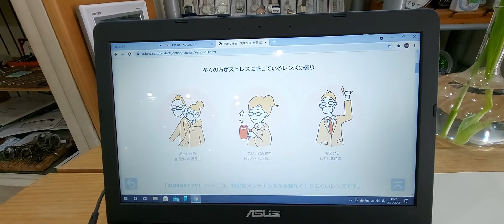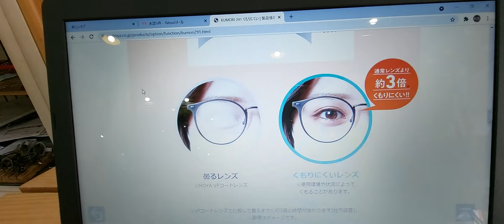室蘭市 メガネ店 曇りにくいHOYA新製品メガネレンズKUMORI291を紹介